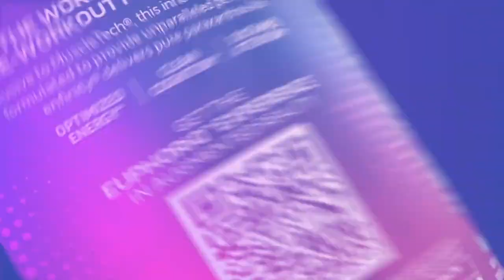HD FOOTAGE 🎥 Tampa Pro 2023 RESULTS + OPEN Bodybuilding PREVIEW! Hunter vs Jon?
Tampa Pro Preview of the Open Pro Bodybuilding where we will see Hunter Labrada vs Jon De La Rosa + RESULTS & HD Footage courtesy of Gilco Production from the 212, Classic Physique, Women’s Bodybuilding & Figure.

❓What’s YOUR 2023 Tampa Pro PREDICTIONS? Hunter Labrada? Jon De La Rosa?